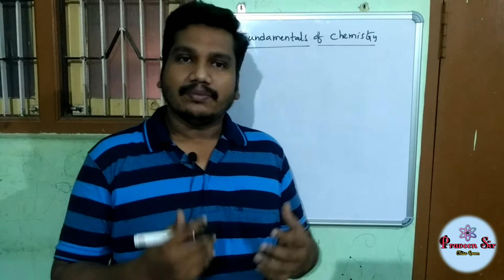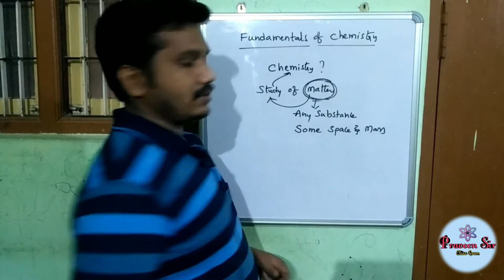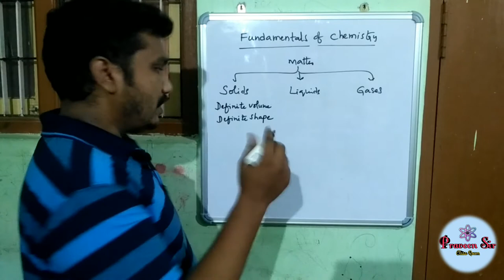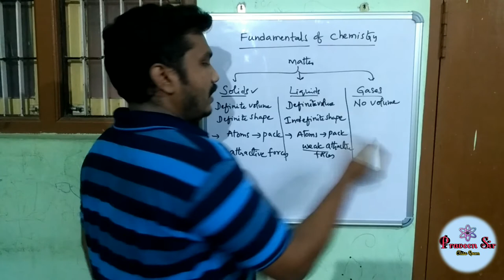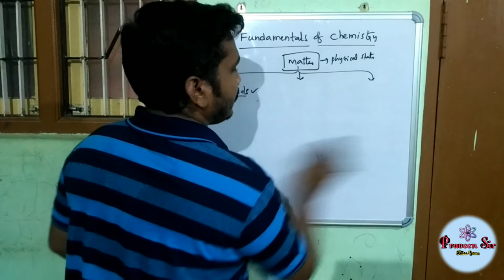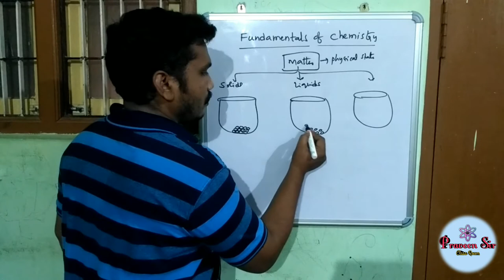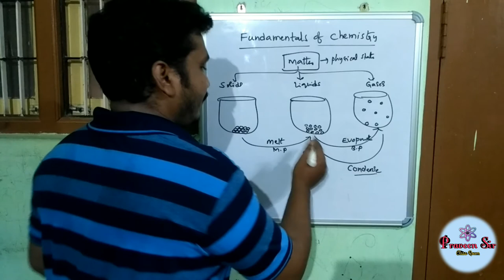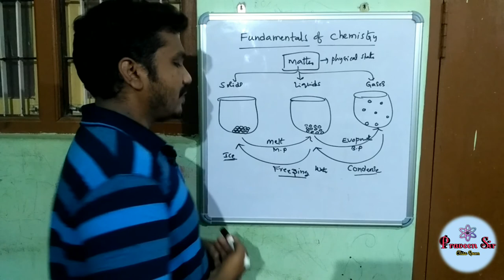Types of Matter I Fundamentals of Chemistry in Telugu I part-2